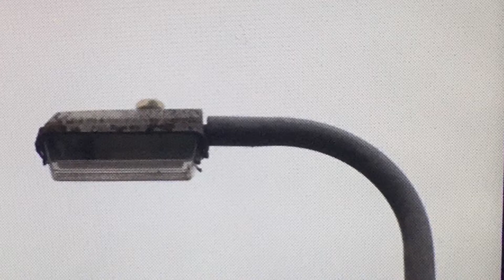High Street -Osbournby-Lincolnshire PFL